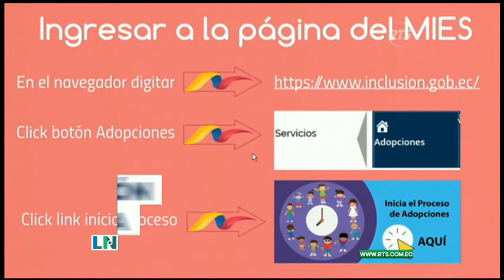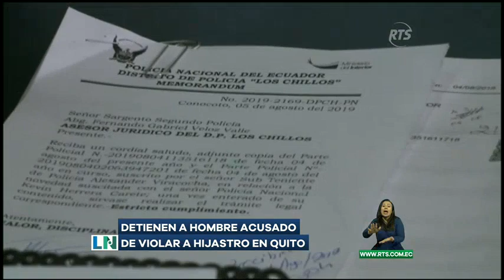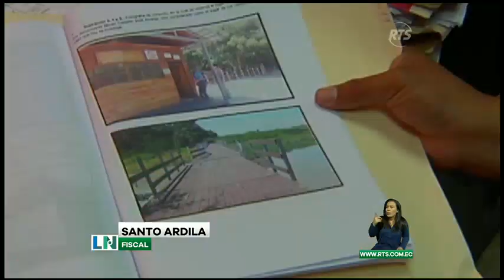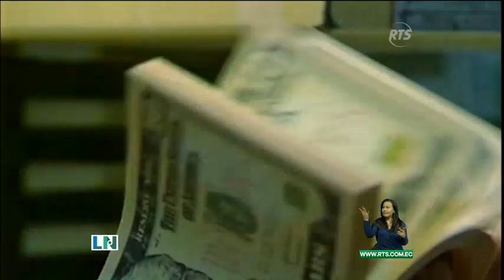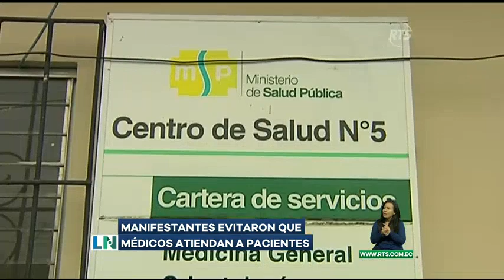La Noticia Estelar: Programa del 14 agosto de 2019